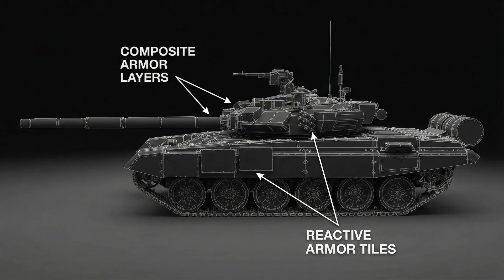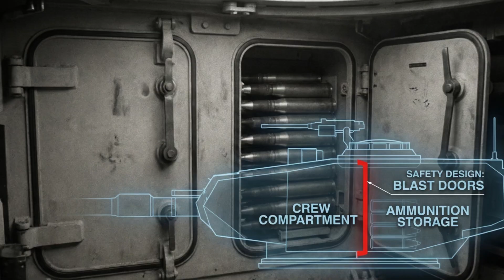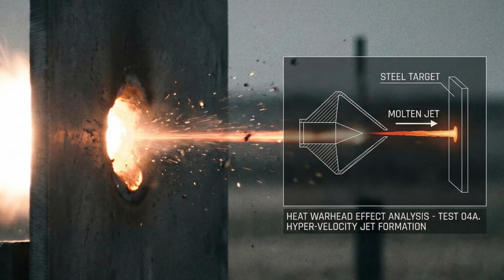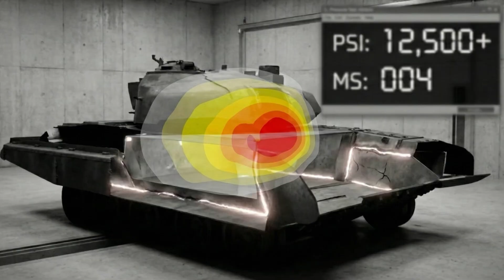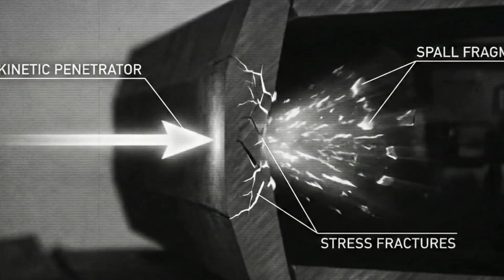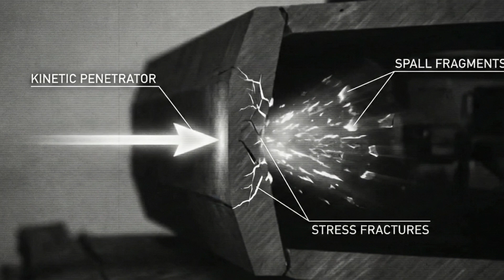Why T-90 Turrets Fly: The Physics of Failure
Modern warfare has made destruction easy to witness, but the most important story often remains hidden inside the armored shell. In this deep dive, we examine the engineering philosophy behind Russia's T-90 tank and the catastrophic design flaw known as the "Jack-in-the-Box" effect.

From the Cold War legacy of the T-72 to the physics of shaped charges and the terrifying reality of the autoloader carousel, we reveal what actually happens to the crew—and the machine—the moment a tank is hit.

Note; Some historical events do not have complete images or footage available. For these cases, The Lost Record may use related or similar historical visuals to help illustrate the story, while aiming to remain as accurate as possible. We are dedicated history enthusiasts, and while we strive for accuracy, we welcome any corrections, additional insights, or suggestions from our viewers to improve our content.